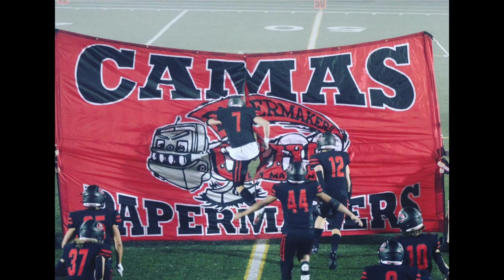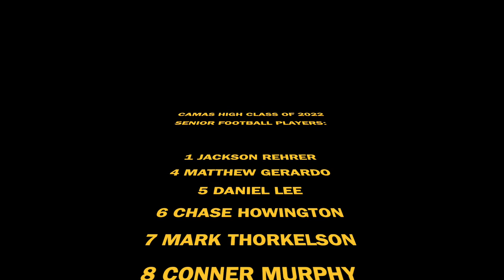Camas Football Sr Slideshow 2021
Picture slideshow of some of the best Senior player moments from the Fall 2021 season